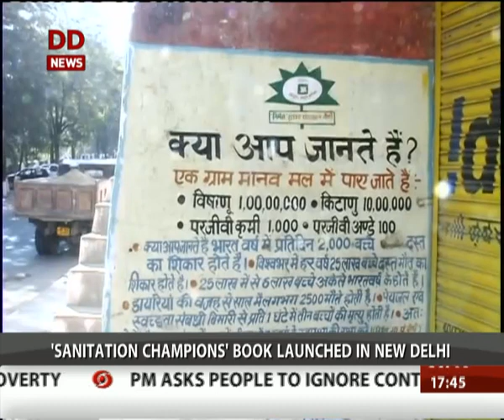'Sanitation Champions' book launched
Swachh Bharat Abhiyan is showing its impact in many villages in different states. Nearly 95 lakh toilets were set up in rural India in the last one year since the launch of the mission.